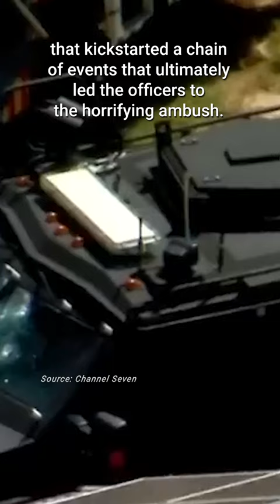Details of phone call that led police to be executed by murderous trio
Police have revealed new details about the events that led up to the murder of two police officers and one civilian in Queensland.